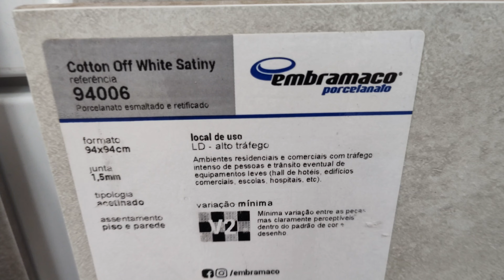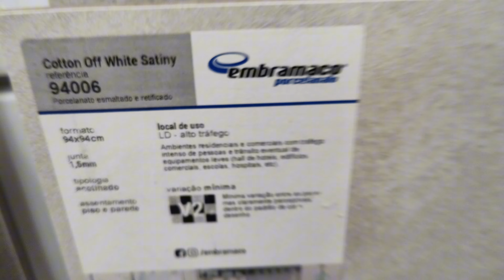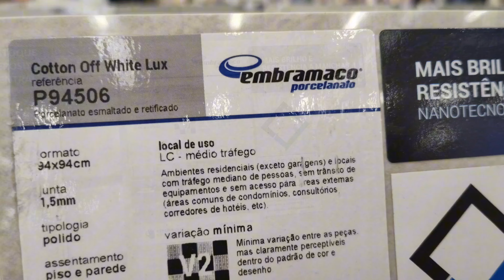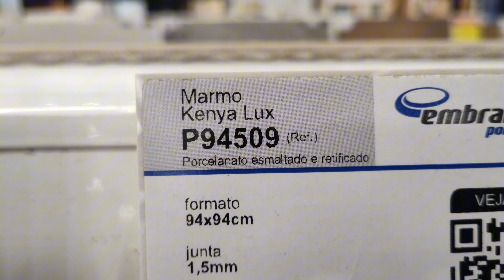PORCELANATO QUE VOCÊS VÃO ADORAR 🤩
Endereço Avenida Pres Castelo Branco 6201 são Paulo

VÍDEO SOBRE  PORCELANATO

SHORT  DO CANAL